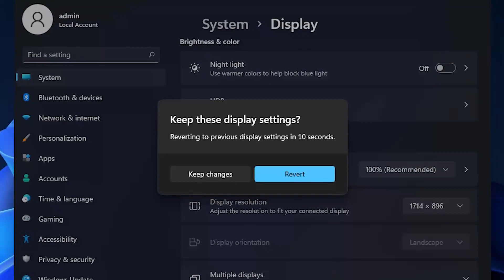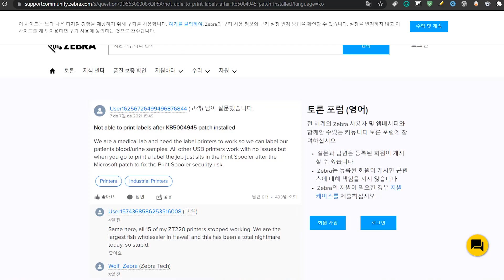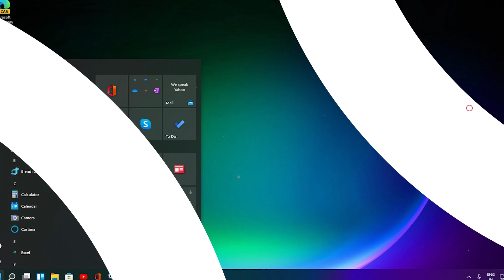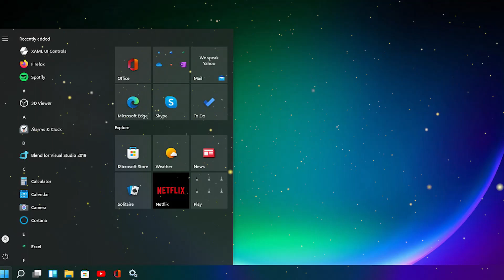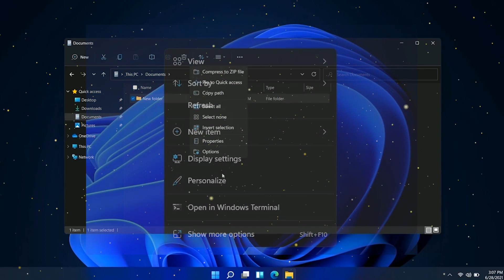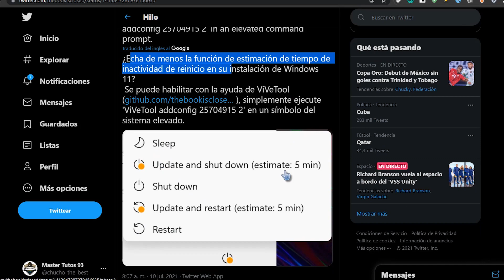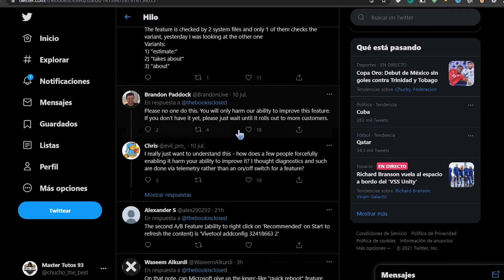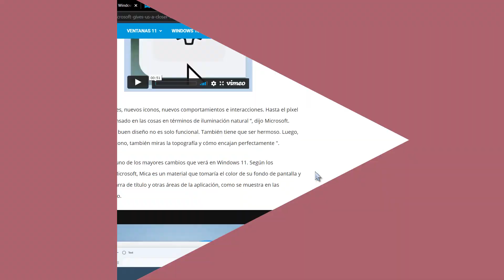REVELAN⚡ Nuevas FUNCIONES para Windows 11 OFICIAL / MEJORAS en INTERFAZ del SISTEMA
⭐Con la llegada de la nueva actualización acumulativa para Windows 11 insider build 22000.65 (KB5004745) con ello se han destacado nuevas funciones que fueron deshabilitadas y mejoras descubiertas en el nuevo sistema operativo.

⭐Post donde encuentras más sobre esta Update acumulativa.

●▬▬▬▬๑۩۩๑▬▬▬▬▬●

●▬▬▬▬๑۩۩๑▬▬▬▬▬●

sεяα dεnunciαdα.